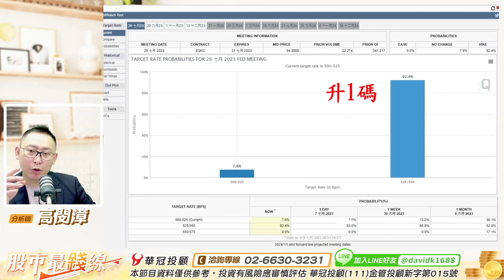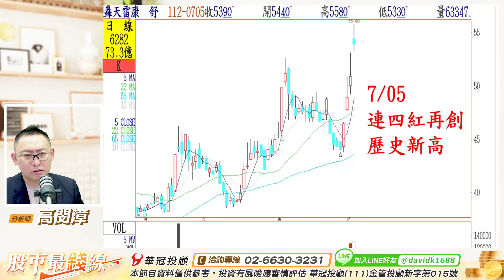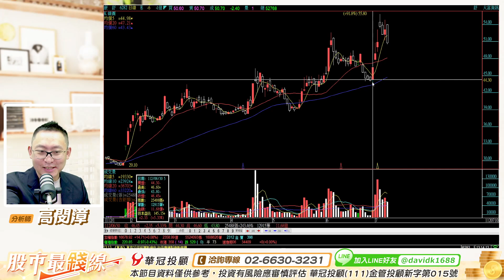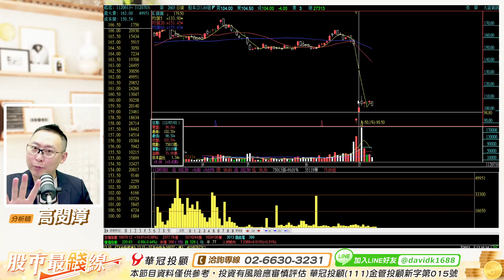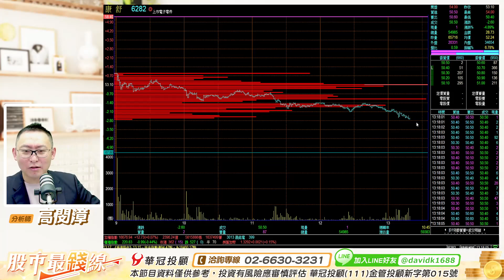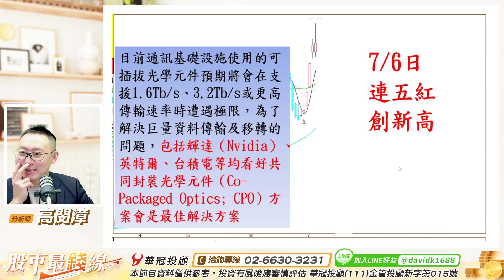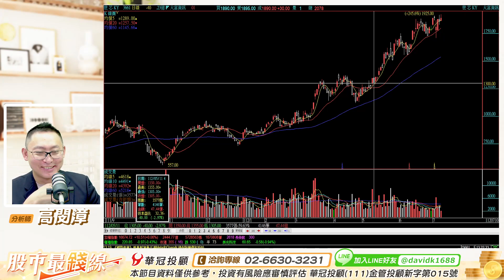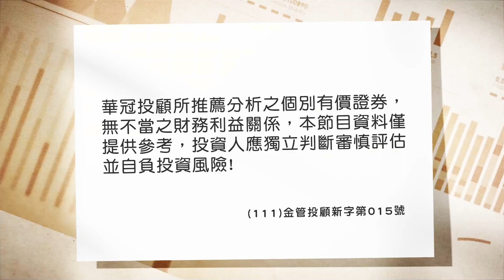'23.07.10【股市最錢線】台股大洗盤，專屬會員盤訊保平安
主持人：黃品樺
來賓：高閔漳 顧問
主題：台股大洗盤，專屬會員盤訊保平安
節目時間：週一 ~ 週五
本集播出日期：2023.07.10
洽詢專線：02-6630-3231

▍九八新聞台@大台北地區 FM98.1